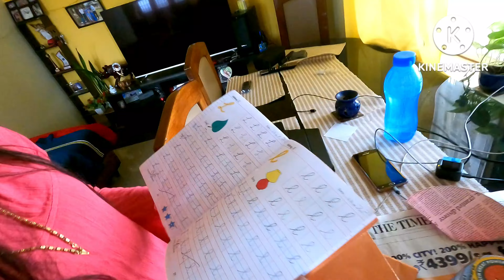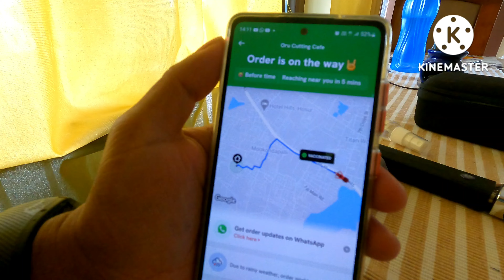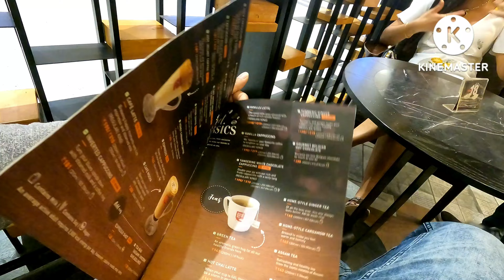PHOENIX MALL(MARKET CITY)BANGALORE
HOW WE START OUR DAY FROM HOME TO THE BIGGEST MALL IN BANGALORE